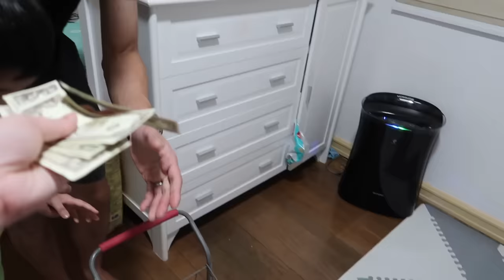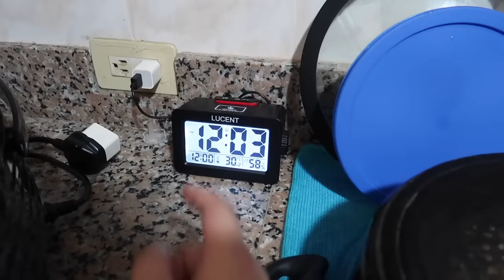PRETEND PLAY GROCERY SHOPPING W/ KIDS SUPERMARKET TOYS